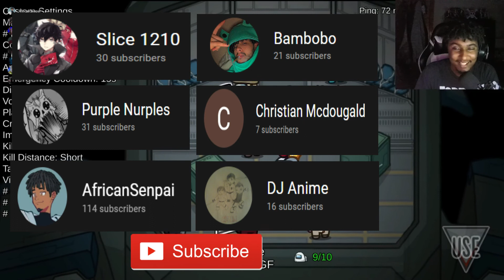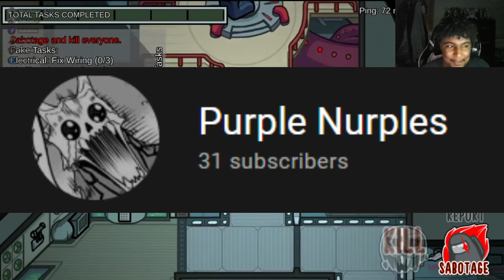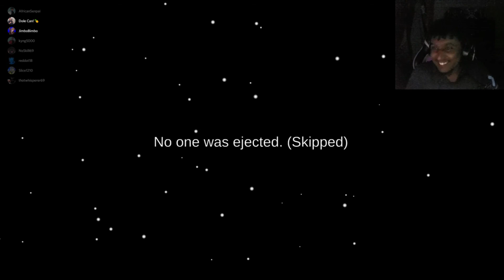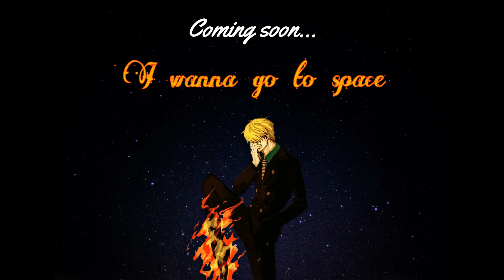WE BACK WITH SOME HILARIOUS AMONG US CONTENT!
Me and my boys are back with some among us. It has been a while but we did it and I hope you enjoy it.